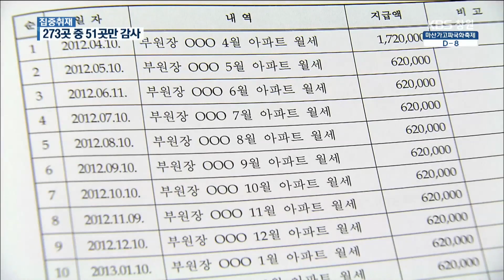경남 비리 유치원 전국 최저, 왜?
박용진 국회의원이 공개한 비리 사립유치원 천8백여 곳 중 경남은 6곳으로 17개 시도교육청 가운데 세종시 다음으로 적었습니다.
 경남도교육청은 징계를 받은 유치원만 '비리 유치원'으로 판단했는데, kbs가 감사 결과를 들여다 보니 단순 실수로 보기 힘든 주의와 경고건도 다수 발견됐습니다.
 이어서 최진석 기자가 보도합니다.